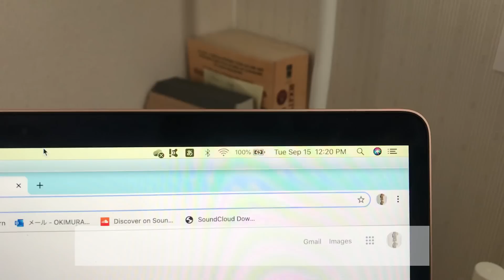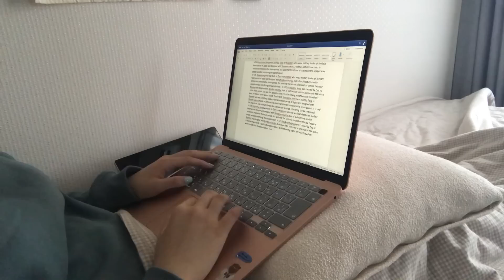VLOG#24(ENG)朝型人間になる | I'm trying to wake up early in the morninggg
HELLOOO everyone👋 hope you all are doing good:)
Recently I realized that I'm much more productive in the morning! Sooooo I'm trying to wake up early and get things done in the mornings☀️
 I wanna build a good habit:)
Here's a video of my college life as usual🍂
I'm getting used to a new semester but I've got so much work...

こんにちは👻見てくださってありがとうございます🤍
私は完璧な朝型人間になりたいと思っています！！そのためには毎日の継続が大事だと思うので、サボらずに頑張ります🔥💪

✨FAQ✨
- I'm a Japanese college student in my second year🎓

🤎Music🤎